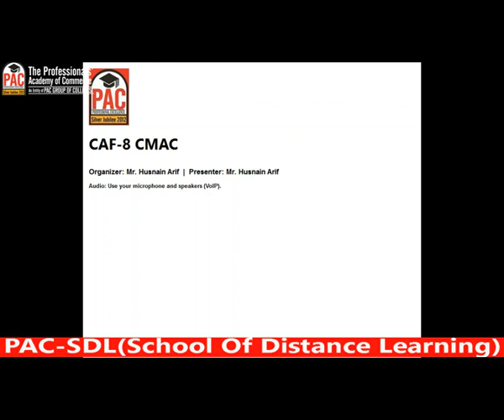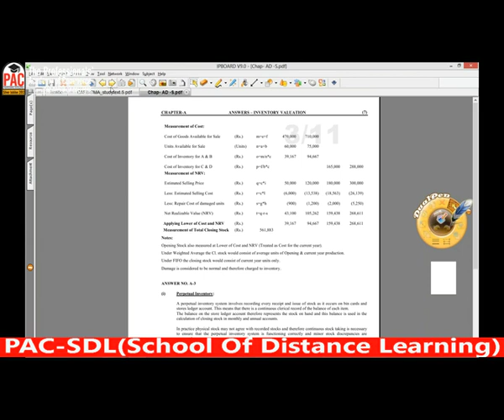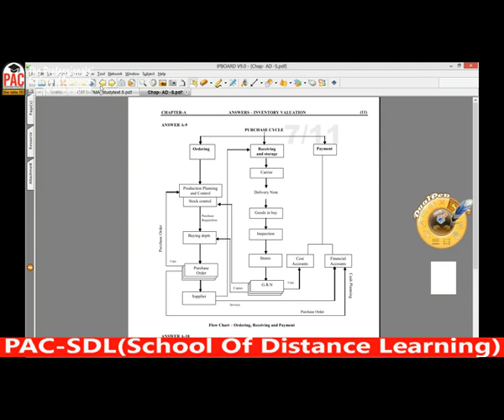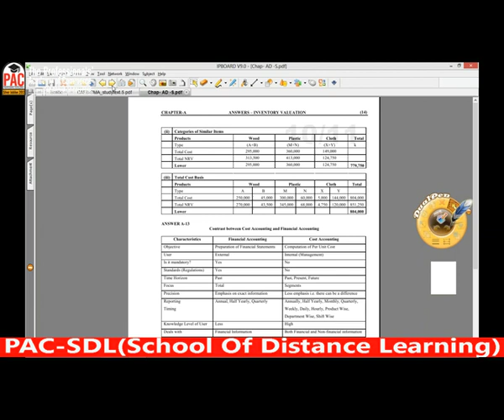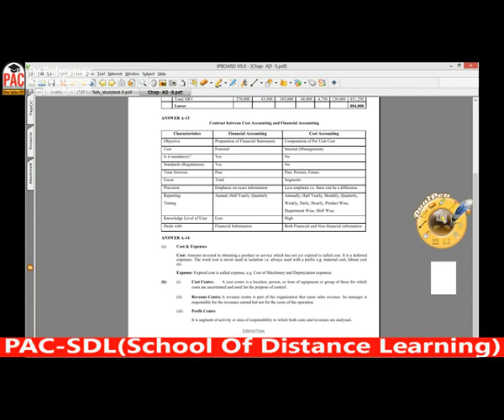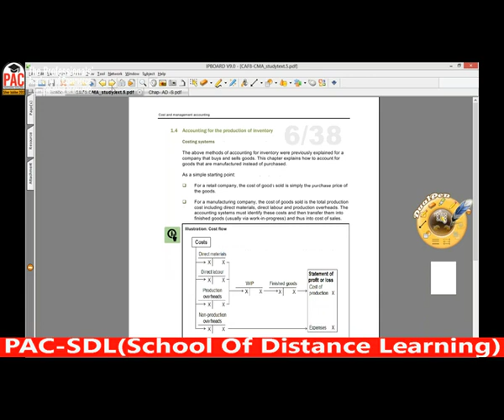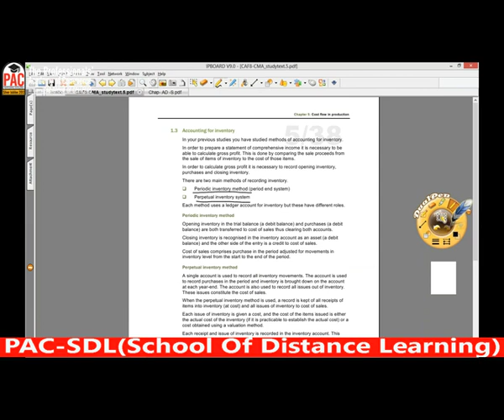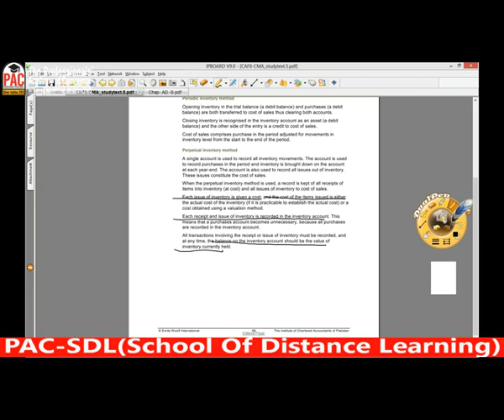lecture-30 CMAC CAF-08-----------ICAP (Chapter#5 of icap study text)